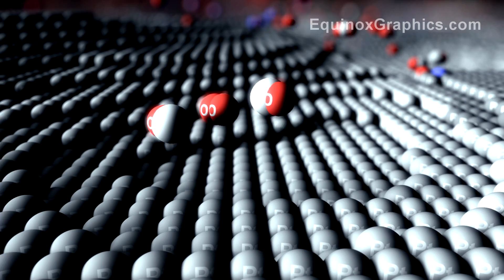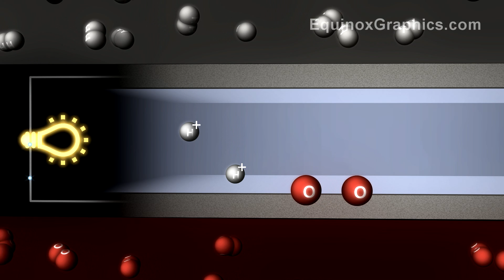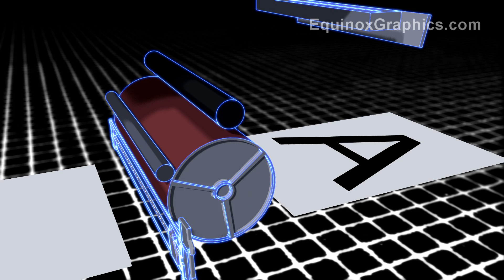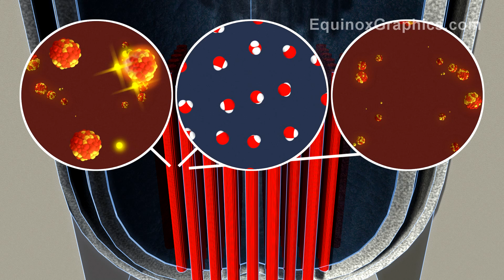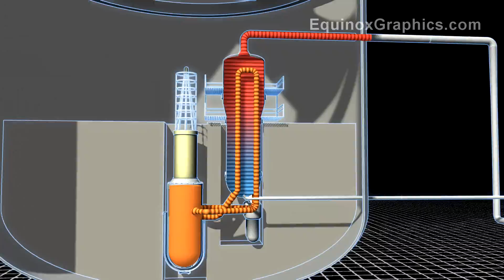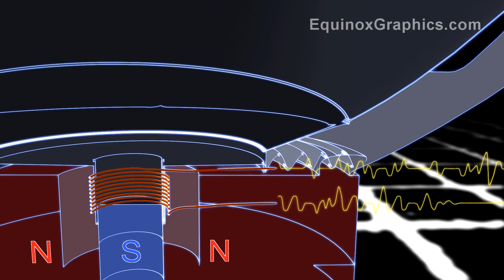How things work - educational animations – for Science Photo Library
Equinox Graphics recently produced a series of animations for Science Photo Library showing how various things work.  Here are our favourite 8!

Clip 1) Catalytic converter. It consists of a honeycomb structure, which provides a large surface area. The inside surface is lined with the catalyst, which is a combination of rhodium (Rh) and platinum (Pt) metals. On the rhodium, nitrogen oxides (nitric oxide, NO, shown here) are reduced to nitrogen and oxygen. On the platinum, carbon monoxide (CO) reacts with oxygen to form carbon dioxide.

Clip 2) Fuel cell. Hydrogen is introduced at the anode side, and oxygen at the cathode. A catalyst splits the hydrogen into two protons and electrons. The membrane allows the protons through to the cathode, but forces the electrons down a wire. The flow of electrons through the wire can perform electrical work. On the cathode side, the protons and electrons react with an oxygen atom, forming water.

Clip 3) Photocopier. Inside the machine is a rotating drum covered in a photoconductive material. The drum is charged by a corona wire (also covered in +). A bright light is used to illuminate the paper to be copied. The light is reflected via a system of mirrors to the charged drum. The photoconductive coating becomes conductive when exposed to light, so the bright, reflective regions of the paper cause the drum surface to discharge in the same pattern. A toner (negatively charged) is then applied to the drum, and is attracted to the positively charged regions, forming a toner pattern identical to the original. A blank sheet of paper is then charged and is passed under the drum, transferring the toner to the paper, reproducing the initial image.

Clip 4) Electron Microscope. An electron gun at the top of the column produces a beam of fast-moving electrons. These are focused by magnetic lenses , which deflect the negatively-charged electrons. A sample is introduced into the beam, absorbing and interacting with some electrons, and the remainder are focused onto a screen at the bottom.

Clip 5) PET scanner. The patient ingests the fluorodeoxyglucose, a radioactive tracer, and it spreads throughout the body like normal glucose, being absorbed by more active tissues, including tumours. However, the chemical has been designed to contain a radioactive 18-F fluorine atom in place of one of the normal hydroxide groups. When it decays, it emits a positron (red), which quickly collides with an electron (blue), leading to the annihilation of both, and the emission of two gamma rays (yellow) in opposite directions. The PET scanner detects these gamma rays, and uses them to locate tissues with a high glucose uptake, as seen on the screen.

Clip 6) Nuclear reactor. This is a pressurised water reactor, the most common type in operation. At the heat of the reactor is the core, which contains the nuclear fuel, uranium. When a neutron (yellow) hits a U-235 nucleus, it undergoes fission (left inset), releasing three more neutrons. Initially these neutrons are very fast, reducing the chances that they'll fission another U-235 atom. However, the reactor core contains water under high pressure. Water acts as a neutron moderator (central inset), slowing it down and increasing its chances of fissioning another U-235 (right inset). This process continues in a chain reaction, producing a large amount of heat. To help control the rate of the reaction, control rods can be raised or lowered into the core. These contain boron-10 (inset), which has a high neutron absorption capability, reducing the number of neutrons available for fission. Outside the core, the hot water from the reactor (orange) is passed into a secondary water system in heat-exchanging pipes. This converts the cool water (blue) into steam (red), which drives a conventional electricity generating turbine, which sends power out to the grid.

Clip 7) Loudspeaker. Inside the loudspeaker is a magnet, with the south pole surrounded by a coil of wire attached to a paper cone. When the wire carries a current, I, it induces a magnetic field around the wire. This interacts with the field of the magnet, producing a force that moves the coil. The direction of the movement can be predicted using a left-hand rule, demonstrated at bottom left. This moves the coil and its attached cone, which generates sound waves. Controlling the varying current flowing in the wire therefore controls the vibration of the cone, and hence the sound it produces.

Clip 8) CD player. Animation showing how the tracks of microscopic bumps on a CD's surface are used to encode digital data.  If you compare a reference beam and the data beam, you can see that a change in the surface causes constructive or destructive interference with the outgoing beam, and so the changes in topology can be detected.  A change in the surface topology is registered as a 1 and no change is registered as a 0.